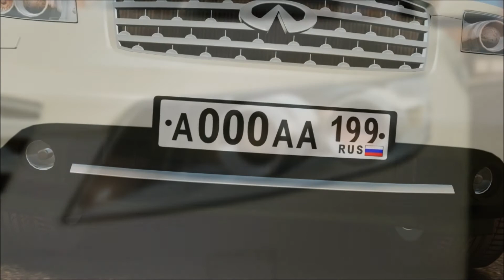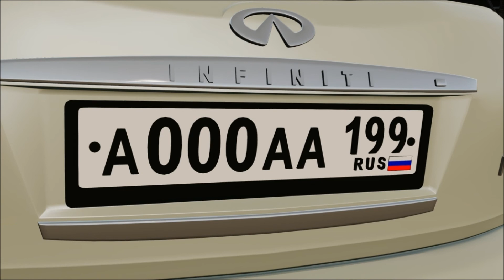GTA 4/EFLC Infiniti FX45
ЗАПРЕЩЕНО РАЗМЕЩЕНИЕ НА ЛЮБОМ РЕСУРСЕ ДО 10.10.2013 !

Автор модификации (Author of the modification): Dolmat_Dima
Автор конвертера в GTA 4 (Author Converter in GTA 4): Dolmat_Dima